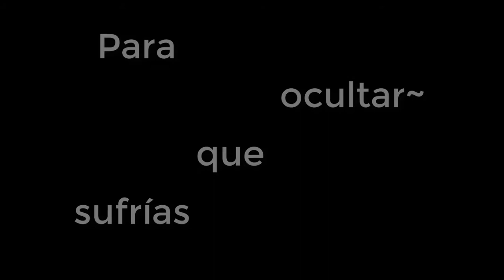Manzanita~_ @YapuraMelisa Speedpaint [Diego_el_LOL]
Al fin un speedpaint, extrañaba subir vídeos, este dibujo lo tenía desde hace tiempo, estuve practicando otra vez con los dibujos sin delineado, y cada vez me salen mejor :D
Tambíen tengo otros dos guardados, que están veinte veces mejor que este XD
Así que , esperenlos :D
(HUBO ALGUNOS ERRORES AL FINAL DEL VÍDEO, PERDÓN DDDDDD:::::)

Programas utilizados:
_Photoshop CS6

Nos vemos cuando nos veamos.
Adiós.